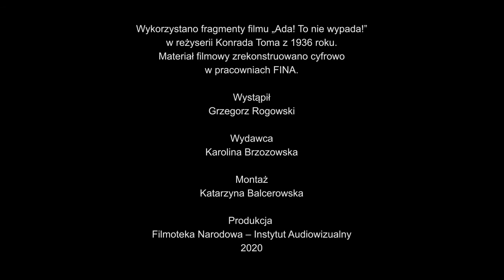„Ada! to nie wypada!” i plenery | Filmy, które kochamy | odcinek #2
🖤 Filmy, które kochamy | odcinek #2 🖤

Filmograf FINA Grzegorz Rogowski opowiada o plenerach, wnętrzach i wariacjach scenograficznych w filmie „Ada! to nie wypada!” Konrada Toma z 1936 roku.

Pełen opis, głosy prasy, ciekawostki i piosenki z tej produkcji znajdziecie na stronie Nitrofilmu

Film w całości możecie obejrzeć w Ninatece

RETROKINO ONLINE:

Spragnionych retrowrażeń zapraszamy na wyjątkowe przedwojenne produkcje po rekonstrukcji cyfrowej i  poznawanie wraz z ekspertami FINA kulis ich powstawania, najciekawszych scen, nieznanych ciekawostek i anegdot sprzed lat.

Na znajdziecie w całości, bezpłatnie, legalnie i bez reklam takie przedwojenne hity, takie jak: „ABC miłości” w reż. Michala Waszyńskiego, „Dwie Joasie” Mieczysława Krawicza czy „Fredek uczęśliwia świat” w reż. Zbigniewa Ziembińskiego.

W bazie znajdziecie informacje na temat polskich produkcji okresu międzywojnia, obsady, archiwalne recenzje, anegdoty, fotosy i teksty kultowych piosenek!

Na stronie - dodatkowo kroniki, fragmenty filmów fabularnych, a także odrestaurowane cyfrowo przedwojenne zwiastuny filmowe.

Do retro zobaczenia!